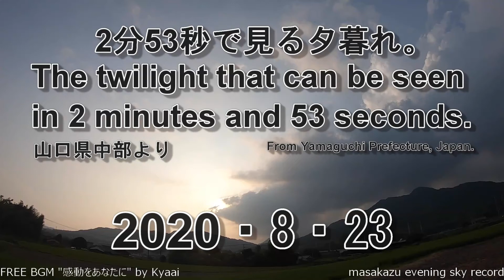【GoProタイムラプス撮影】2分53秒で見る夕暮れ・20200823・山口県中部自宅前より[GoPro time-lapse photography] twilight 20200823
今日は、にわか雨後猛暑になりました。この天気が一番体にこたえます。
うすめの夕焼けになりました。
Today was extremely hot after a shower. This weather is the toughest for me.
It's a pale sunset.